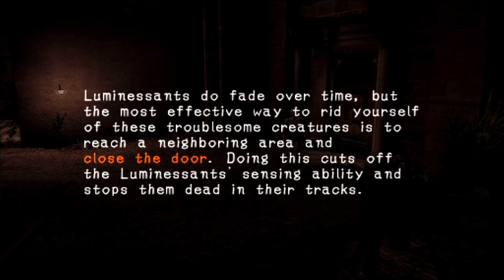PS2 Survival Horror Classic- Haunting Ground | Part 2: Hewie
In Haunting Ground, we are introduced to Fiona, a young woman who finds herself in an unfamiliar mansion filled with traps and terror.

All copyrights belongs to Capcom